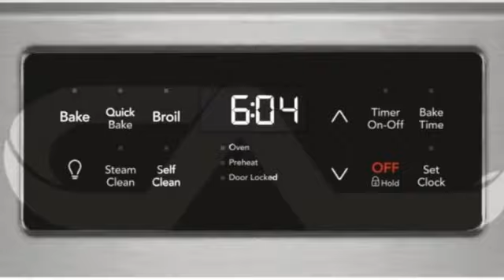Frigidaire GCRG3038AF Cuisinière